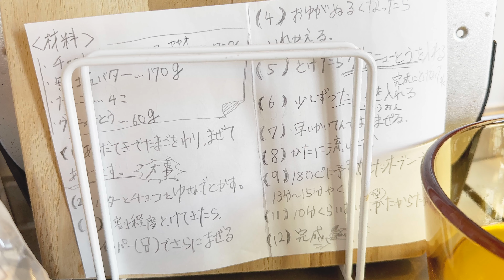Vlog_子どもたち3人と作るバレンタインチョコ｜簡単ガトーショコラ・ザクザクチョコグラノーラ｜簡単でおしゃれに見えるラッピング#手作りチョコ#ガトーショコラ#簡単レシピ#インテリア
こちらは多言語対応の動画になっています🌏
字幕設定（ CC ）より、字幕を選択してご覧ください ☺︎
（  This is a multilingual video. Please select subtitles from subtitle settings ( CC ) ☺︎

今回は、子どもたちと一緒にバレンタインチョコを手作りする様子をお届けします🍫
数年前から恒例で作っているガトーショコラと、簡単なチョコグラノーラを作りました🤍
今日も楽しんでいただけたら嬉しいです🕊️
皆さん素敵なバレンタインをお過ごしください・・♪

いつも参考にさせていただいているガトーショコラのレシピはこちらです☺︎
子どもたちも大好きな味🤍ありがとうございます🤍

こんにちは。
初めまして、kumiです 💐38歳、3人のママです。（11歳、9歳、6歳）
チャンネル名は、fufu（フーフ）と読みます。（“ 夫婦 ”にかけています☺︎ ）

海と緑に囲まれた島根に住む、わたしたち５人家族（ 夫（31）とわたし（38）、子どもたち3人）のゆるりとした暮らしの記録。
たまに夫婦の趣味、会話、音楽、仕事なども載せていきます。。🐼
楽しんでいただけたらとっても嬉しいです💐

（  こちらは、音楽活動中心のアカウントになります💐  ）

This time, we will show you how to make Valentine's Day chocolates by hand with the children 🍫
I made gateau chocolat, which I have been making for several years, and simple chocolate granola 🤍
I hope you enjoyed it today too 🕊️
I hope everyone has a wonderful Valentine's Day...♪

Here is the gateau chocolat recipe that I used as a reference☺︎

Hello.
Nice to meet you, I'm kumi 💐 I'm 38 years old and a mother of 3. (11 years old, 9 years old, 6 years old)
The channel name is pronounced fufu. (I call it “couple”☺︎)

This is a record of the relaxed lifestyle of our family of five (my husband (31), myself (38), and three children) living in Shimane, surrounded by the sea and greenery.
Occasionally, I will post about the couple's hobbies, conversations, music, work, etc. . 🐼
I would be very happy if you enjoyed it 💐

(This is an account centered on music activities 💐)